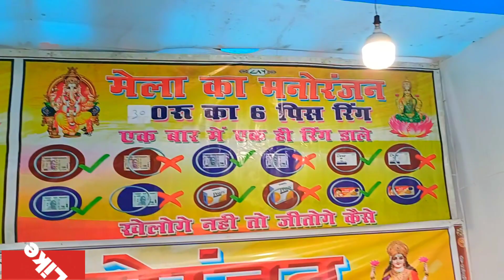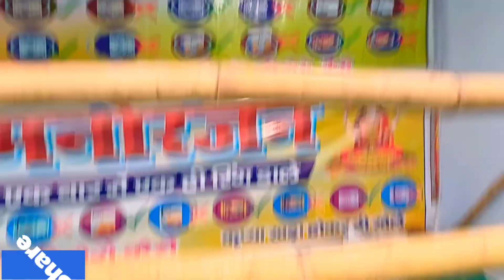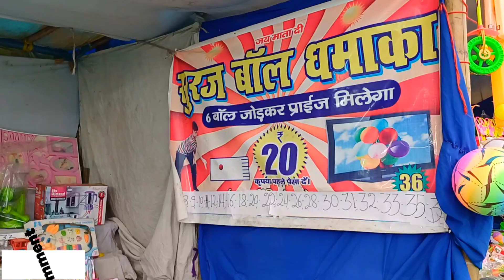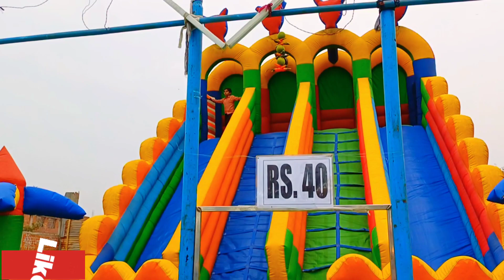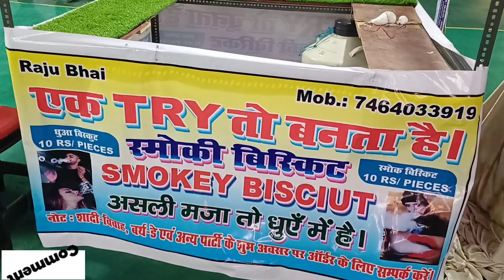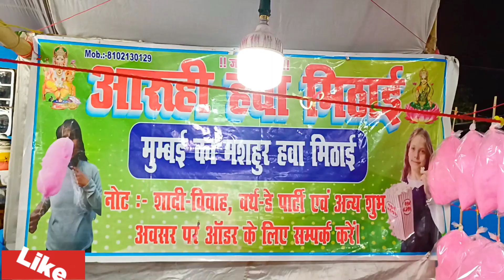Disneyland Mela Nawada 2024 |नवादा मे एक बार फिर Disneyland Mela लग गया..